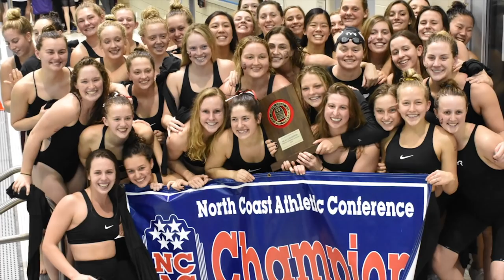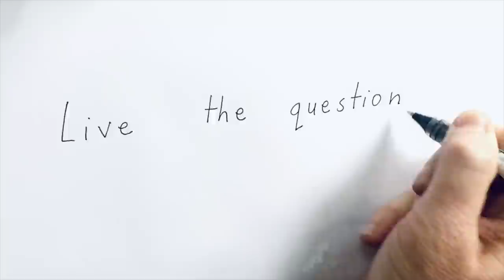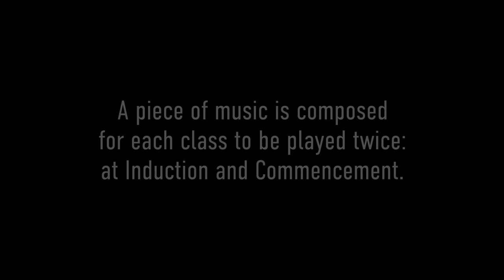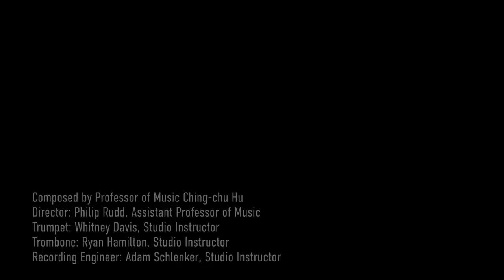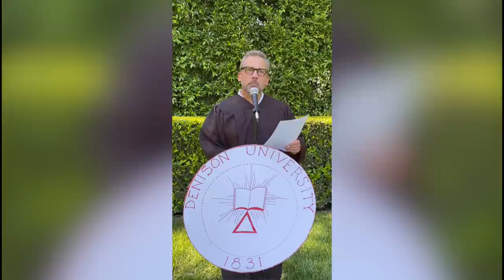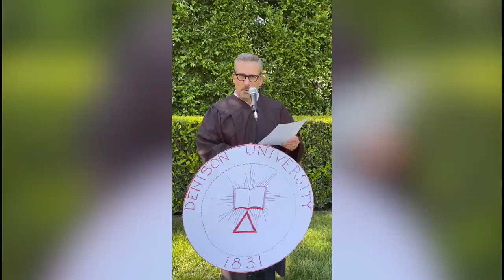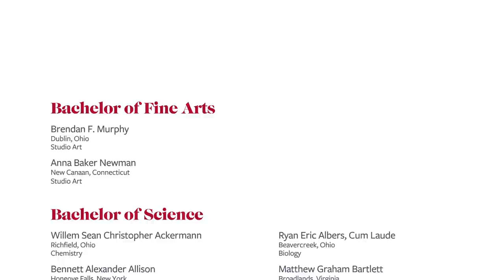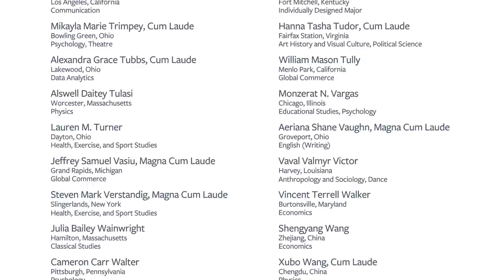Class of 2020: Virtual Conferral of Degrees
Denison's Virtual Conferral of Degrees for the Class of 2020 took place on May 16 at 11:00 AM EDT.